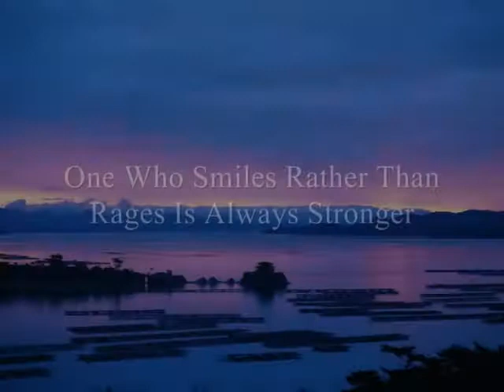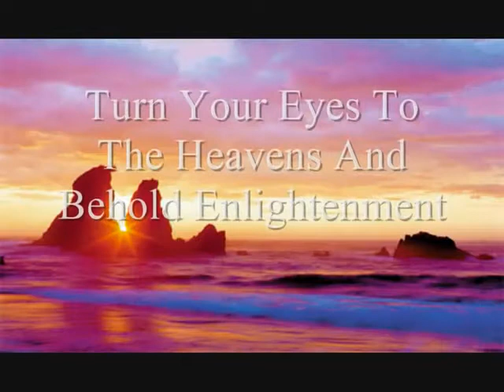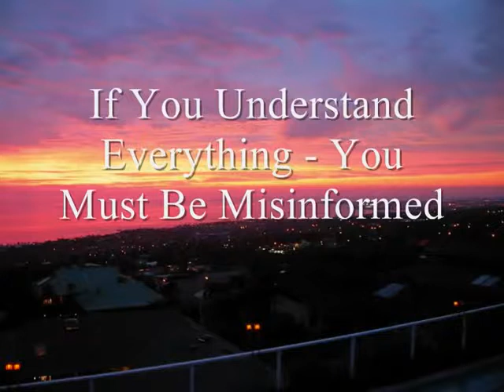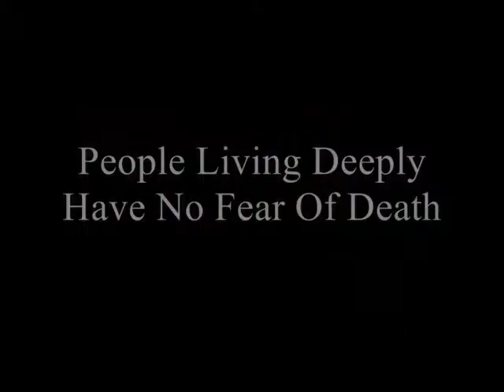In the morning light Music Yanni 1